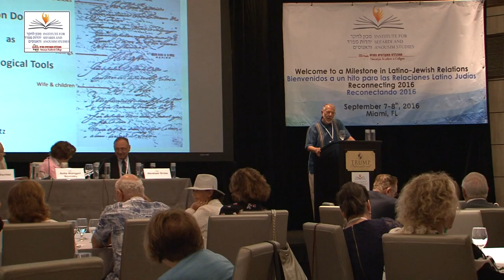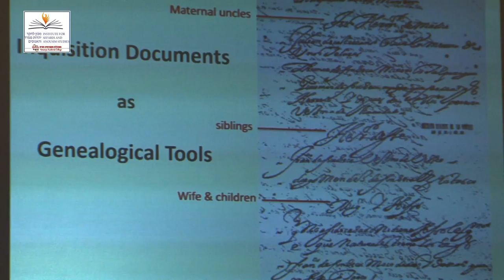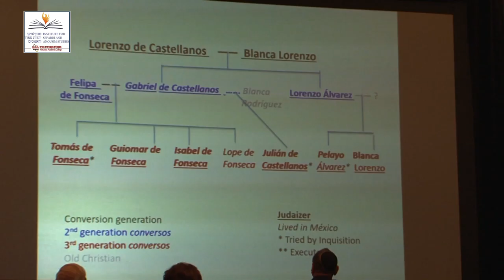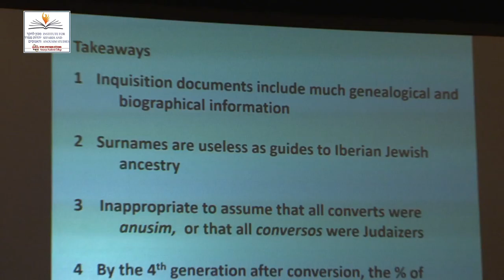RECONNECTING 2016 Speaker: Prof. David Gilitz